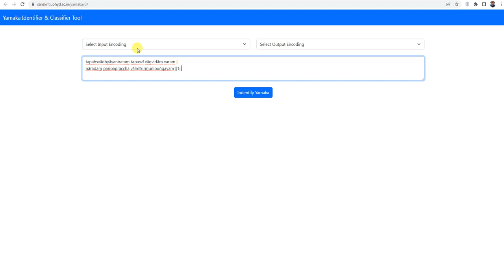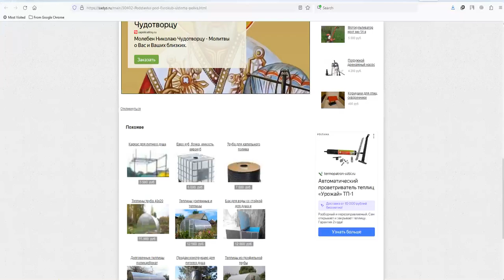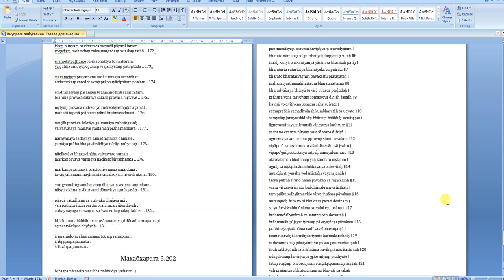Yamaka Identifier & Classifier Tool Review 2023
तपःस्वाध्यायनिरतं तपस्वी वाग्विदां वरम् ।
नारदं परिपप्रच्छ वाल्मीकिर्मुनिपुङ्गवम् ॥१॥

rudraṭa  aniyata-pādabhāgāvṛtti-yamaka
daṇḍī  ādi-vyapeta-yamaka
bharata  pādādi-yamaka